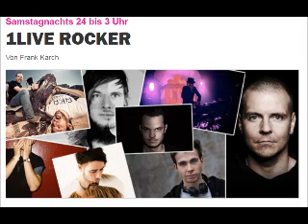1LIVE Rocker - Monoloc (23.11.2014)